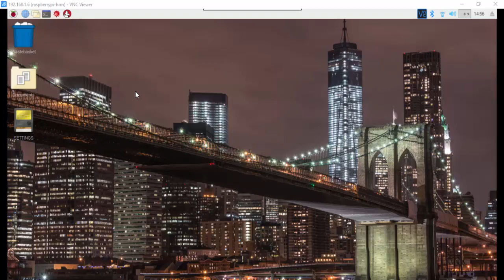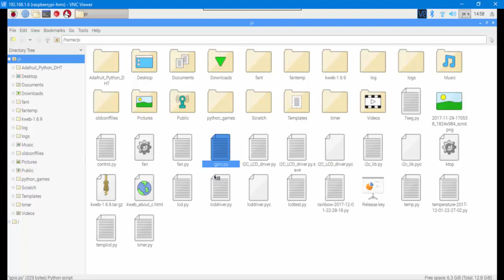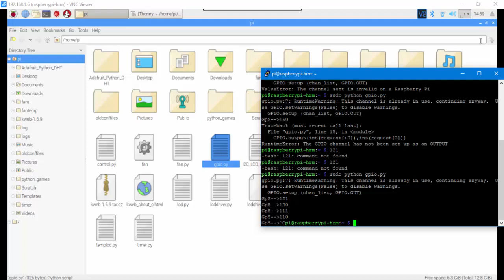Raspberry Pi:How to control GPIO pins from PC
How to control your RPi GPIO pins from your PC( using ssh)